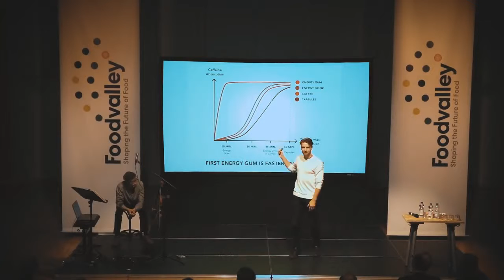VLOG Mark Tuitert First Energy Gum Calisthenics Training